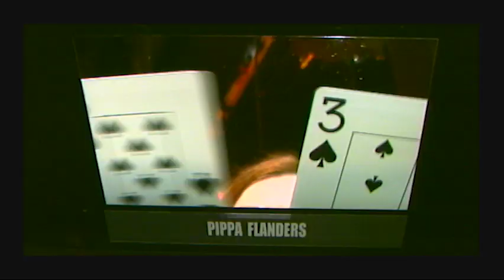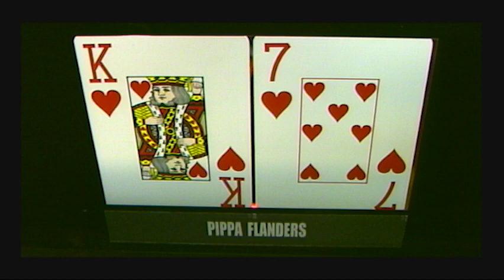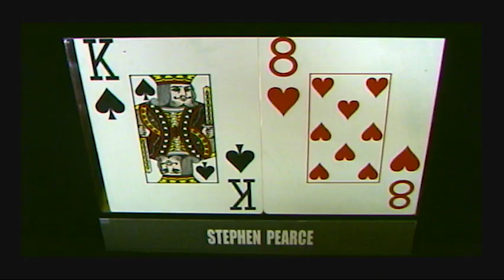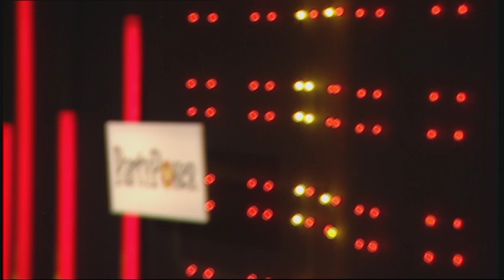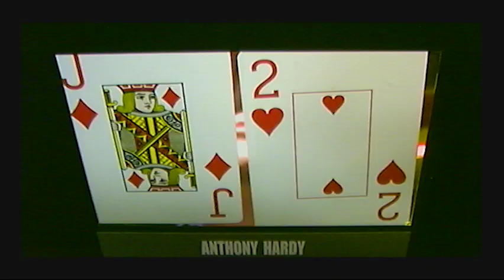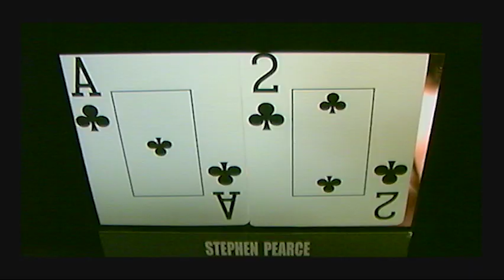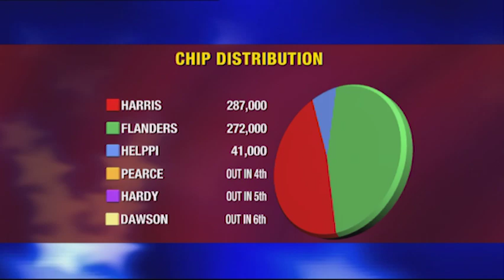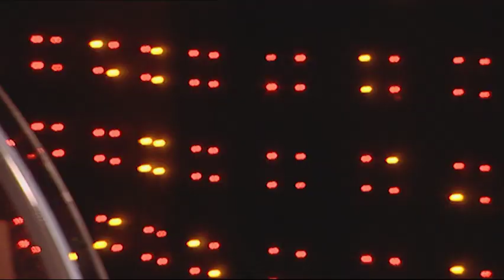partypoker World Open II Episode 12 | Tournament Poker | TV Poker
Welcome to the eleventh heat of the 2nd partypoker world Poker Open. As with last year, we have 72 of the world's top poker players battling for the winning spot, the trophy and part of the $500,000 prize pot.

Here's today's poker table lineup: Mark 'Monkey' Harris, Juha Helppi, Pippa Flanders, Stephen Pearce, Anthony 'The Bookie' Hardy and Mal 'Coolhand' Dawson.

Commentary by Jesse May & Kenna James